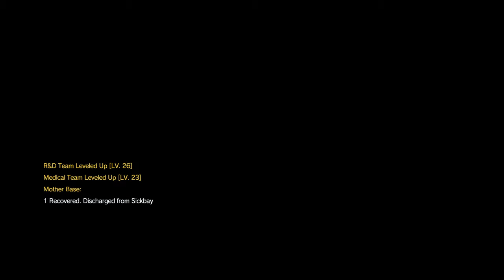METAL GEAR SOLID V: THE PHANTOM PAIN Episode 22 Retake The Platform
First attempt